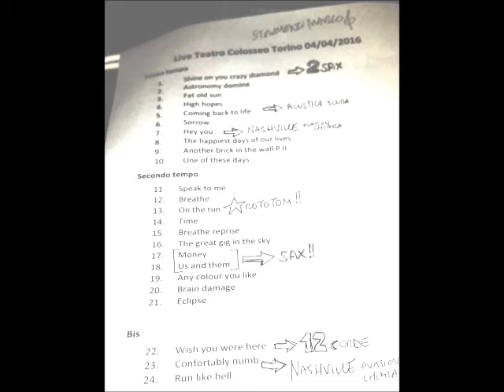Big One-Medley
Torino, 4 aprile 2016, Teatro Colosseo